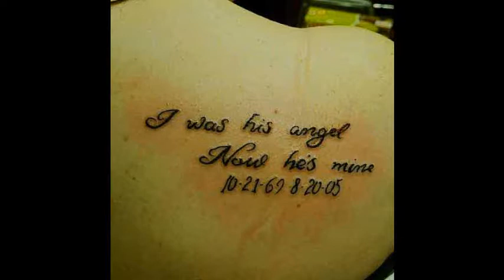Elbow Tattoos Designs, Ideas and Meaning For Men & Women Whatsapp Video